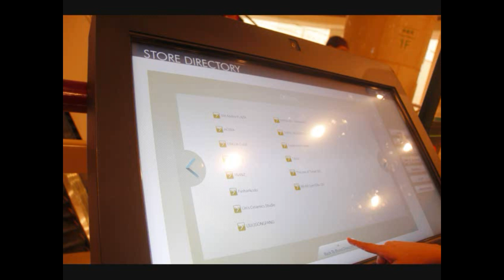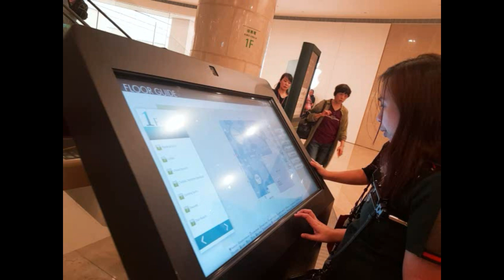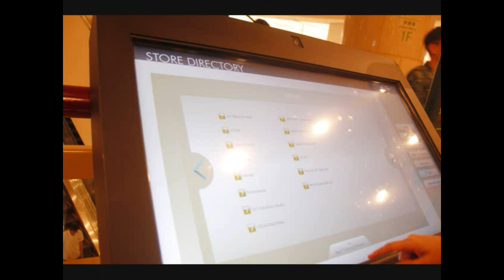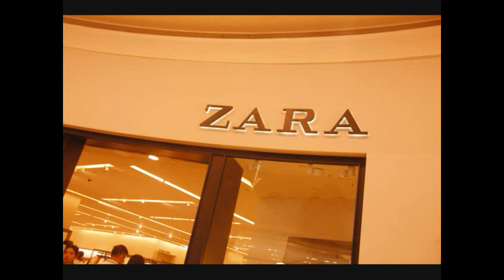TAIPEI 101/WORLD'S TALLEST BUILDING/WORLD FASTER ELEVATOR/Ma'am Shawie Vlog / Ma'am Shawie Vlog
TAIPEI 101, TAIWAN
        TAIPEI 101, Is an extremely tall skyscraper building which was officially classified as the world's tallest building/ structure in 2004 until 2009 after the completion of The Burj Khalifa In Dubai, UAE.  The first record-setting skyscraper constructed in the 21st century. The designed of heavily affected by Chinese stands 508 m. (1667) feet tall), its the building on the planet that breaks half kilometer mark and had been the tallest building in the world from 2004 to 2009,
       It is currently the only skyscraper in the world that has concerts held on the rooftop, many singers and bands have  held some concerns on its open-air terrace at the 91st floor. Taipei 101  features a  series of observation decks on its upper floors, the observation decks are at upper floor, the observation decks are at levels of 88, 89 and 91. The level 88 is mainly set to let visitors to have a close view of the tuned mass damper. The observatory decks, provide 360dedree views of the City. The observatory seen as the best place to enjoy the night view of Taipei. It has become one of the most popular tourist attraction. The lower aboveground floor of Taipei 101 is a luxury atrium shopping malls. Almost all  international brands  can be found here.  Most of the floors above the mall are devoted to office space.
        The public observatories are on floors 88 to 91with an indoor observatory on 89 and outdoor observatory on 91.
         The structure in the tower was designed to resist an earthquake of 9 on the Richter scale.